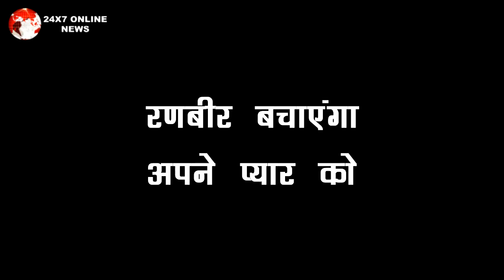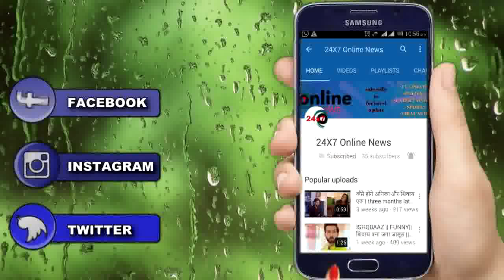KUMKUM BHAGYA ||NEW PROMO|| PRAGYA के इस खेल से टूटेगी RANBIR- RIYA की शादी, जल्द आएगा बड़ा TWIST…